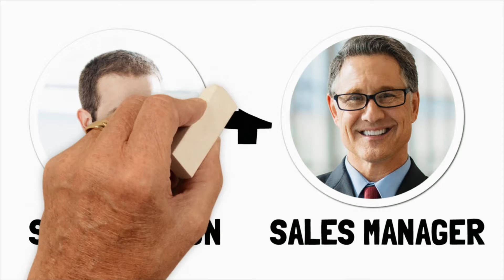Managers for Sales | Automotive Sales Phone Training | Sell More Cars with Turn Overs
"✨ If you want to increase success over the phone, then have managers work the deal for you!

Manager turn overs are a great way to increase the success of any car deal. This can set up a VIP experience for set appointments or help you find ways to work tough deals - so get your managers involved early and often!"